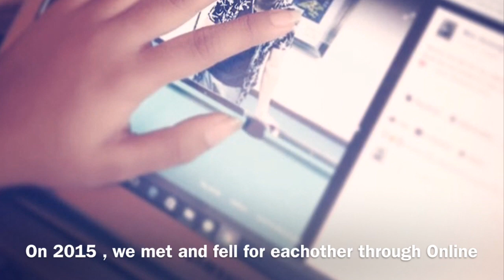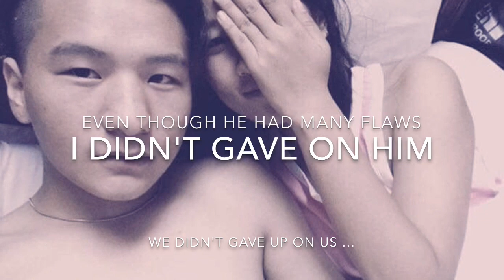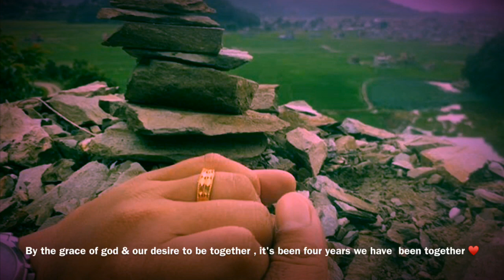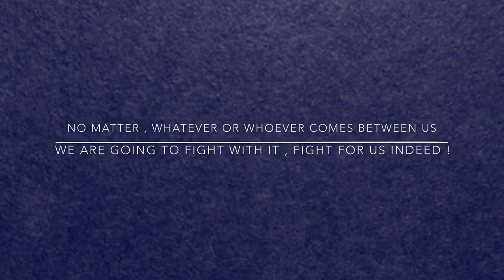Hardest yet the best decision I've ever made .. Loving an addict | LDR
Living in a long distance relationship with an addict is very tough . And I have done one of  the toughest thing to love an addict . It was a very hard journey gor both of us . But our love turned out to be stronger than his addiction and soon everything went well . He is clean and sober by the grace of god .

So to all the peopl living in a long distance relation or with a addict . Just have faith and patience. Everything will go well .